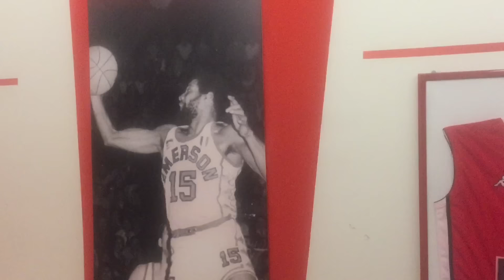Στο ιστορικό γήπεδο της Varese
H επίσκεψη του ΠΑΟΚ στο Varese και στο ιστορικό Pala2A, το γήπεδο της θρυλικής Ιταλικής ομάδας...